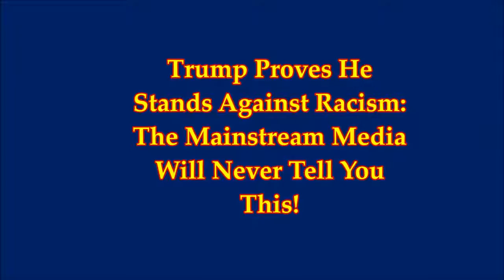Trump Proves He Stands Against Racism The Mainstream Media Will Never Tell You This